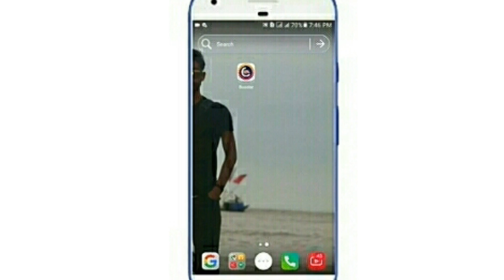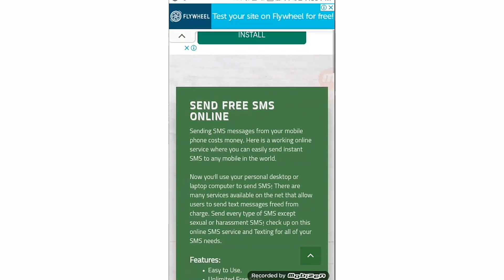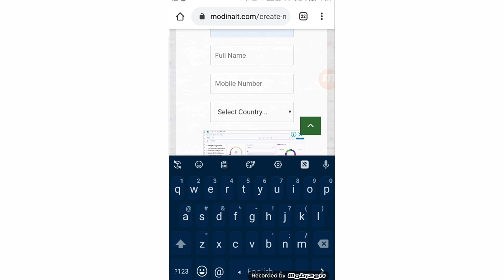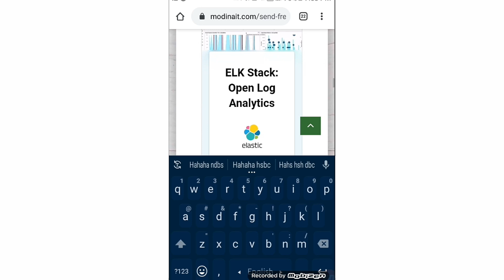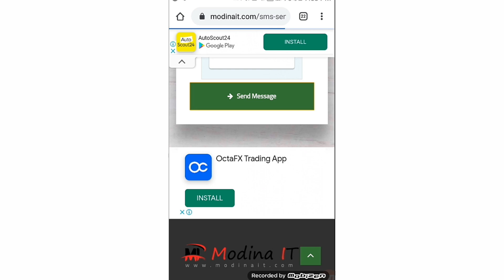যেকোন সিমে ফ্রীতে এসএমএস নিন |Sent Free SMS Any Number-Gp, BL,Robi,airtel Free SMS Code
Hello iam fazlay rabbi Wellcome To Our YouTube chanel TechnicalBhpi New Video. In this video I Share How To Sent Free sms Any Local Number Or Sim. That Gp,Robi,Banglink,Airtel Any SIM Sent Free SMS. If You Want To Enjoy This Tricks So See First To Last Video. Gp Free SMS Code And Banglink Free SMS Sent,Robi Free SMS Sent,Airtel Free SMS Sent And All Local Sim Free SMS Sent.